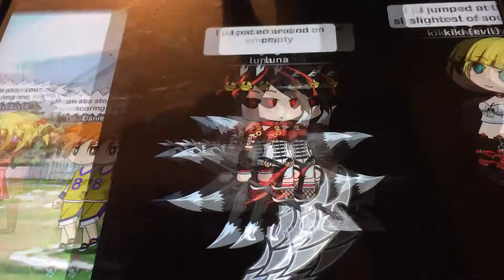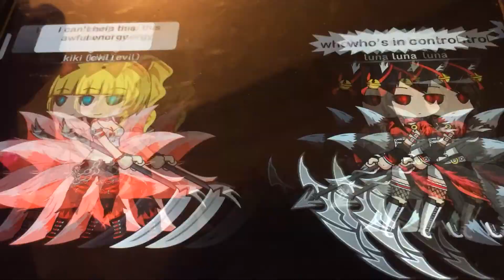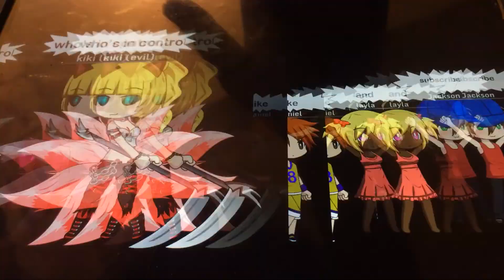Control gacha studio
Control by halsey